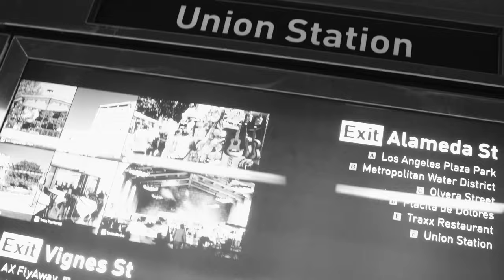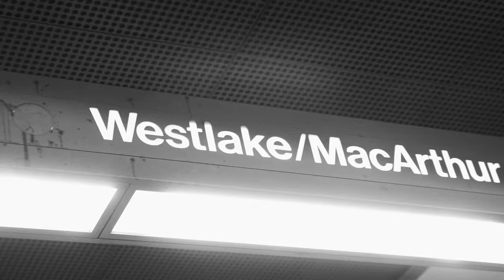YungRep- BLUE BANANA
Indulge in the Rap&Blues Vibes of YungRep .providing nostalgia through beat selection and style. Blue Banana is the First Visual drop of the year Shot and Directed by ShotByShlay. PudgeOnTheBeat provides a jazzy sound that allows YungRep to express his Blues in a way you gotta appreciate. And the Beautiful Tiona T adds her energy to help bring this visual to life.

Enjoy and trust there is more too come

Peace Love & Wavy Vybes